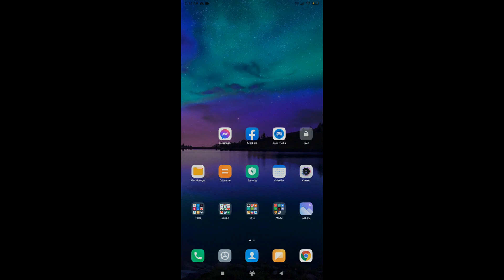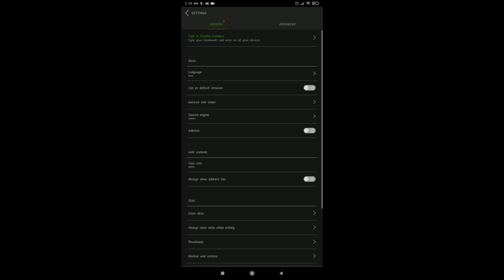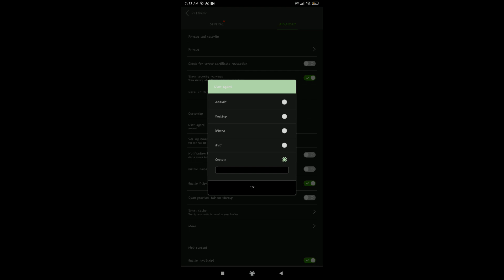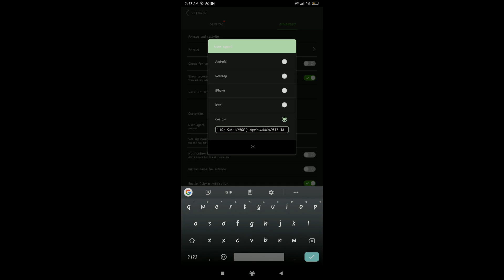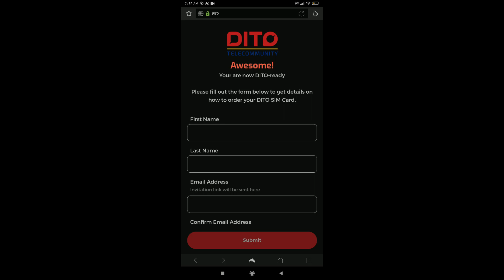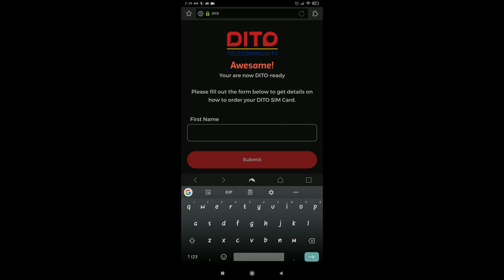Tricks: How to buy DITO sim (Any android phone)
App:
Dolphin Browser

Paste nyo sa dolphin:
Mozilla/5.0 (Linux; Android 10; SM-G980F) AppleWebKit/537.36 (KHTML, like Gecko) Chrome/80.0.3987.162 Mobile Safari/537.36